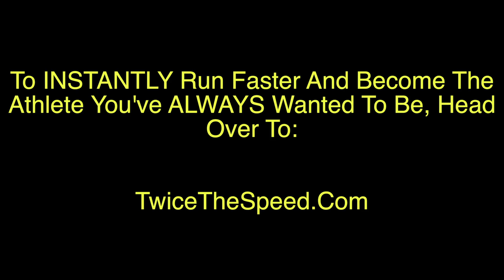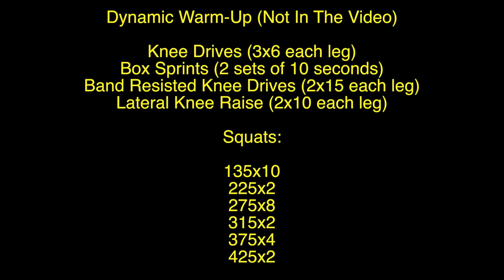How To "Sprint Faster" With "Speed Training" Workouts - "40 Yard Time"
Instantly Sprint Faster With 1 Weird Trick

Learning how to "run faster" you need to be using "speed training workouts".

"Speed training" drills are getting more and more complex nowadays, but in this video I break down 5 different sprint variations that will teach you "how to run faster" almost instantly.

In order to run faster you need to understand exactly what it is that your body needs to be doing.  Stride frequency x stride length is the only equation that you need to know when you are looking to run faster.

Adding in certain sprint training workouts and drills will guarantee you results.  In this video I show 5 of my favorite exercises that I used with my professional athletes "Tyler Ladendorf".

In order to run faster you need to train faster.  Doing exercises at full speed during your speed training workouts is key to actually showing improvement in your sprint times.  Whether you are running the 40 yard dash times, or the 60 yard times, or even the "100 meter" sprint, you need to understand exactly what your body should be doing to get the best results.

These 5 sprint exercises are 5 of my favorite exercises all athletes, regardless if you play baseball, football, basketball, soccer, lacrosse, etc...

You need to be doing the right speed training drills.  For more FREE speed training tips, be sure to check out:

For more videos like this one related to "speed training", search these topics:

"sprints"
"sprint training"
"sprint help"
'sprinting spikes"
"nike sprint spikes"
"sprint spikes"
"sprint long distance"
"sprinting shoes"
"how to sprint faster"
"100 meter sprint"
"40 yard dash"
"sprinting drills"
"adidas sprint spikes"
"sprint track spikes"
"track sprint spikes"
"how to get faster at sprinting"
"Sprinting"
"how to increase speed"
"speed and agility"
"increase speed"
"football speed drills"
"speed training exercises"
"speed training workouts"
"how to run faster"
"run faster"
"running faster"
"football speed training"
"soccer speed training"
"speed training workouts"
"speed training drills"
"sprint faster"
"run faster"
"get faster"
"agility training"
"agility drills"